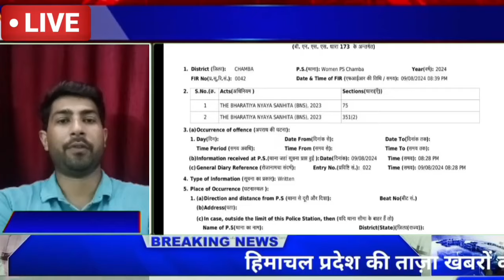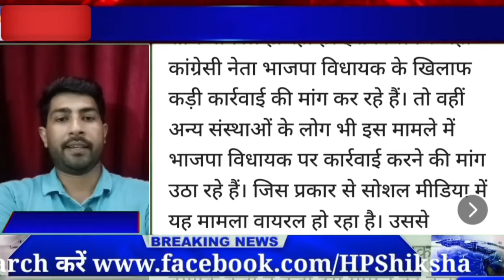अभी की बड़ी ताज़ा ख़बर ll हिमाचल में विधायक की किरकिरी ll विधायक के खिलाफ एफआईआर